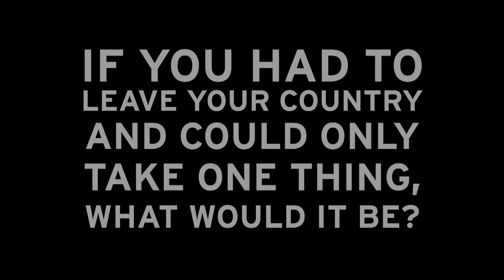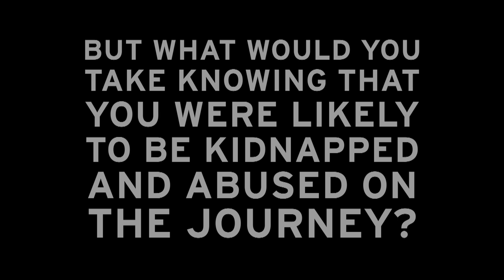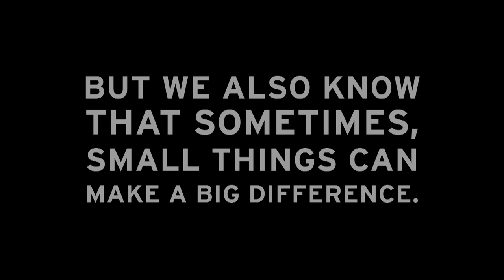What would you take?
An Amnesty International film shot in Mexico by director Marc Silver. This provocative film asks viewers to put themselves in the shoes of a migrant for 3mins and imagine what it's like to be forced to leave your home and country behind. See how you can help make a difference

Music: "Lilies of the Valley"; Composed by Jun Miyake; Published by Metisse Music, France.